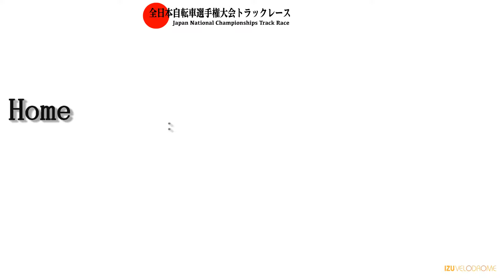第85回全日本自転車競技選手権大会トラックレース女子エリート500mタイムトライアル決勝４組